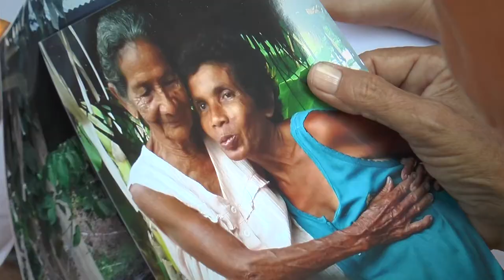Compasión entrega casa María Soledad I Tele VID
Gracias a la colaboración de todos nuestros benefactores podemos hacer entrega de esta bella casa a esta hermosa familia.